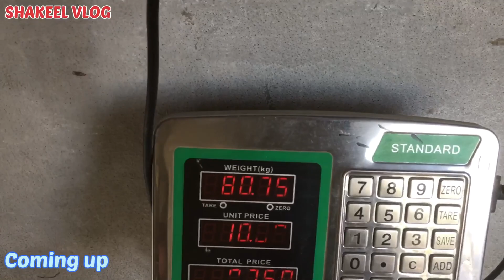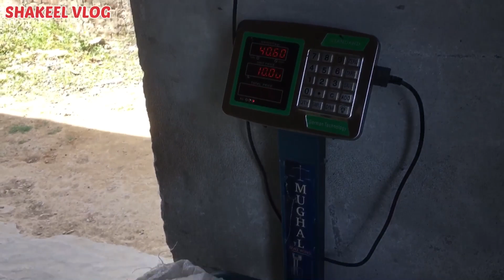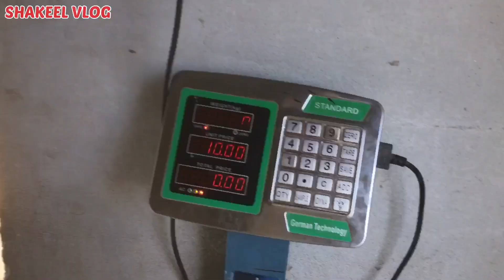Sabzi Mandi Business|How to start vegetables & fruit Business in Azad Kashmir with Investment.